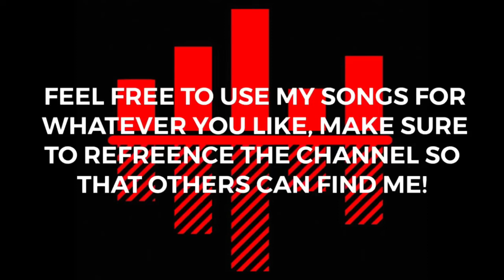Campfire (New *FREE* lo-fi beat by AUDIO RED)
Hey guys I’m back, sorry for the wait.

This is Campfire, my newest song!

Make sure to rate the song by hitting the icon at the top of the video!

FEEL FREE TO USE MY SONGS FOR WHATEVER YOU LIKE, MAKE SURE TO REFREENCE THE CHANNEL SO THAT OTHERS CAN FIND ME.